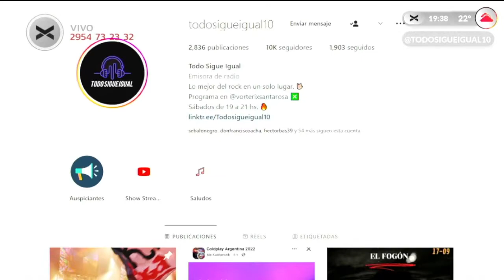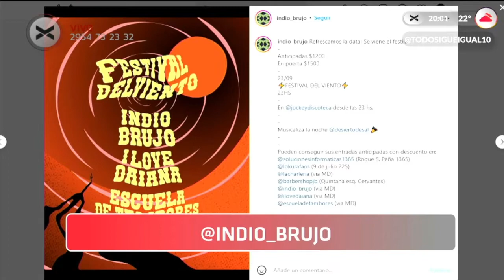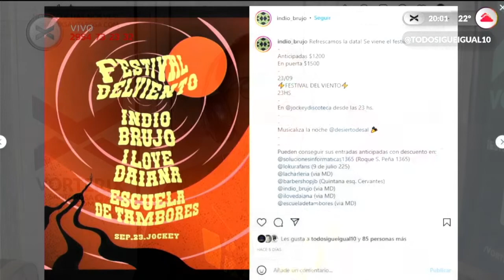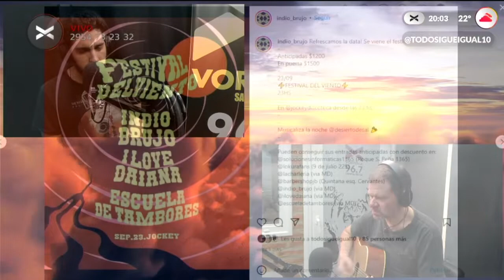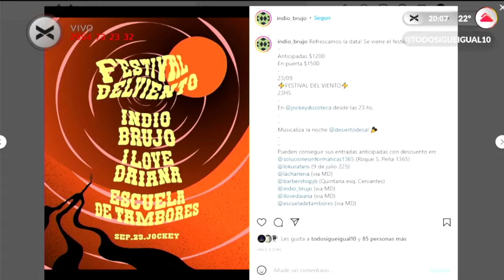Indio Brujo incendió el fogón del sábado. | Vorterix Santa Rosa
En esta ocasión, nos visitó indio brujo, banda de rock pampeana que presentó su nuevo disco "El Dique de las Piedras rojas" en todo sigue igual.

Todo sigue igual, sábados de 19 a 21 hs por Vorterixsantarosa.com